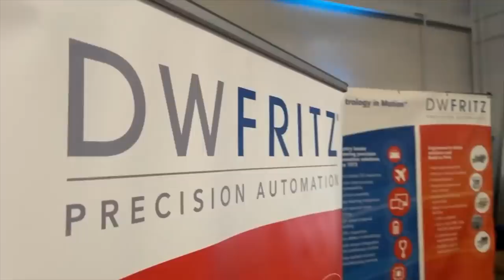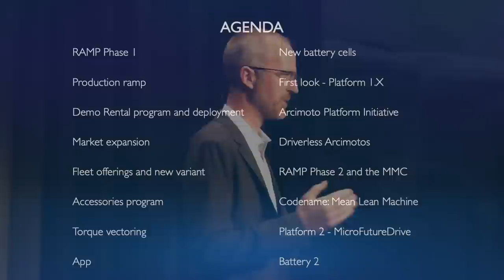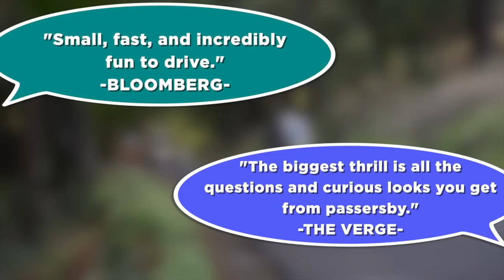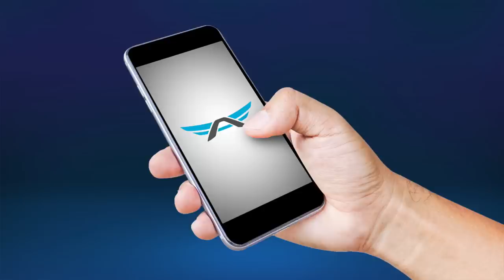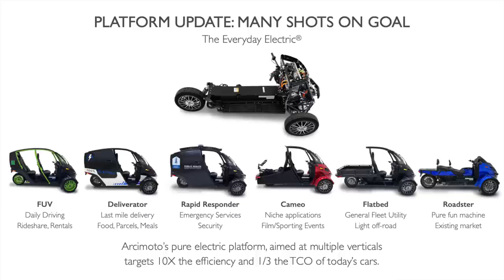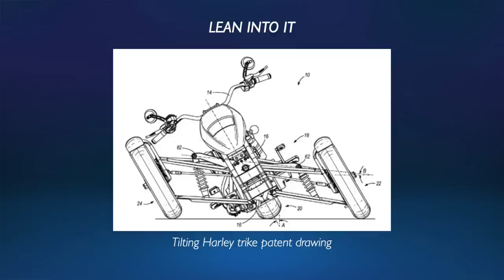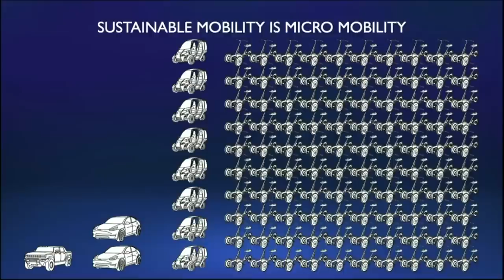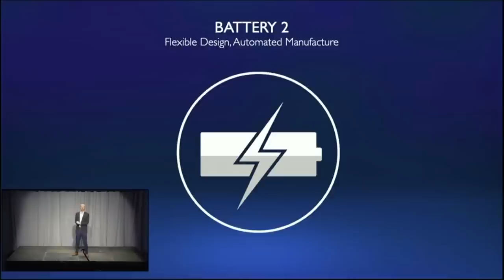RAMP IT UP! The Arcimoto Factory Opening & Stakeholder Update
On 2/22/22, we achieved one of the most significant milestones in company history: the grand opening of our new manufacturing facility, the RAMP. The facility encompasses approximately 250,000 square feet under roof on more than 10 acres in Eugene, Oregon. More than five times as large as Arcimoto’s current manufacturing facilities, the RAMP will be instrumental in achieving mass production of Arcimoto’s ultra-efficient electric vehicles. Other highlights of the show include the introduction of the Faction D1 driverless delivery vehicle, an update on new accessories and doors, and the unveiling of the Smokejumper firefighting vehicle plus the upcoming Mean Lean Machine tilting ebike.